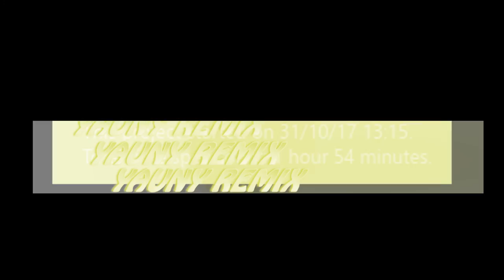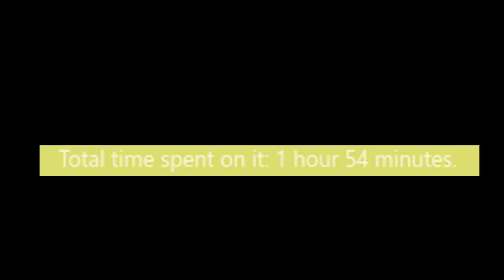TOMMY CASH - WINALOTO [YAUNY REMIX]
idgaf